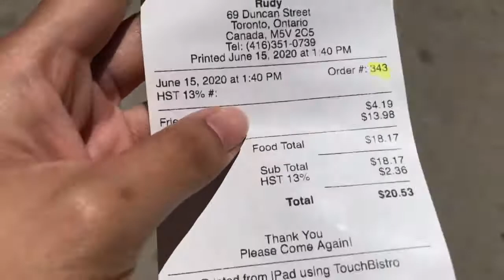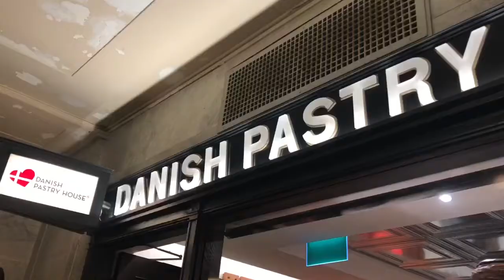June 14th-15th 2020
eating in the 6ix:

Location : 619 College St, Toronto, ON M6G 1B5

Strawberries on Tiramisu : from Coppa's fresh market
plated by My Chef BF

Location : 65 Front St W, Toronto, ON M5J 1E

Sunsets on the 17th floor : priceless.